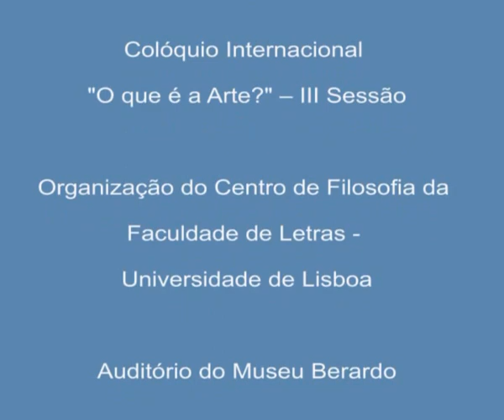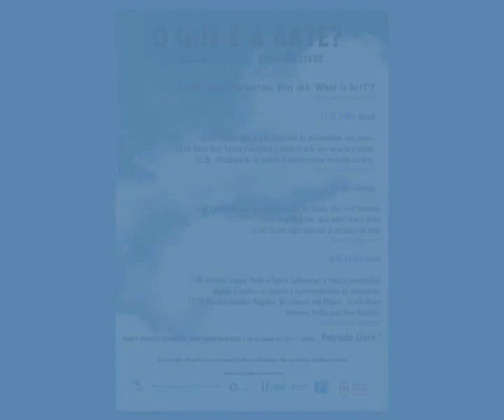Pedro Lapa: “A possibilidade de um medium sem nome” 1/4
Pedro Lapa: “A possibilidade de um medium sem nome”
Colóquio Internacional "O que é a Arte?" – III Sessão
Organização do Centro de Filosofia da Faculdade de Letras - Universidade de Lisboa
Auditório do Museu Berardo
Centro Cultural de Belém
26 de Junho de 2015

Mesa: José Miranda Justo

Edições Passante:
Luís de Barreiros Tavares
Daniel Monteiro